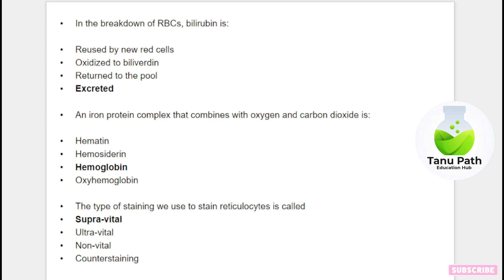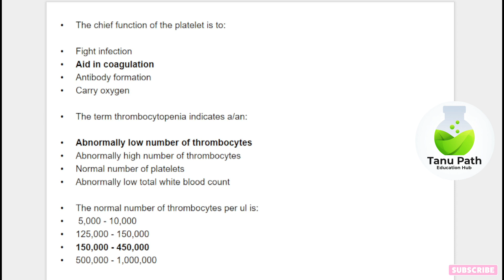mcq lab technician ll mcq for lab technician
medical lab technician mcq
mcq lab technician
mcq for lab technician
dmlt question and answer
medical lab technician exam questions and answers pdf
dmlt question paper pdf
dmlt question and answer pdf
dmlt microbiology question paper
dmlt question paper with answer pdf
dmlt question paper
dmlt question papers pdf
mlt mcq with answer,
mlt mcq questions,
dmlt mcq question answer,